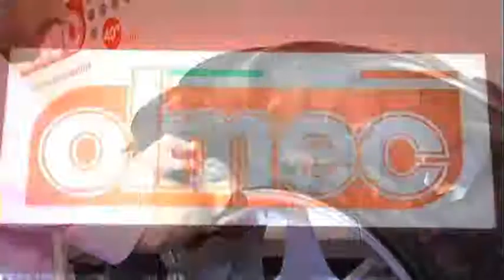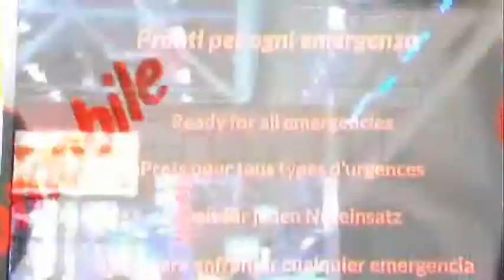Olmec Srl - Speciale Automotive: assistenza e industria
Protagonisti del Tempo Gli Speciali - Gli Speciali dei Protagonisti del Tempo sono approfondimenti